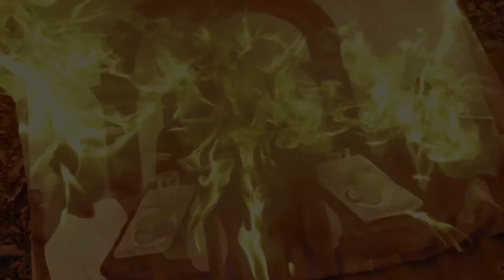Safira Mono - Cruff Life (Director's Cut)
Dir: Wayne Benjamin
Cinematographer: Wayne Benjamin
Producer: Wayne Benjamin
Editor: Wayne Benjamin
Always Evolving, Always Creating.